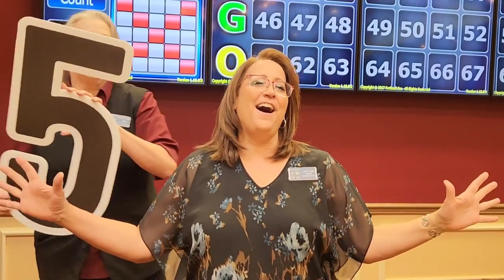*°•.˜”*°• FANTASTIC FIVES •°*”˜.•°*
Wednesdays & Sundays at the 1pm & 7pm sessions. Bingo on 5 or anything ending in 5 and receive $500!